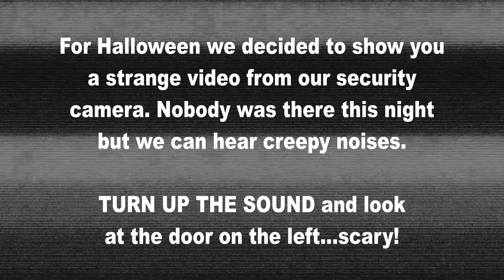Do you believe in Ghost? We do now!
Halloween is coming soon! To celebrate this event, we are sharing with you a disturbing video captured by our surveillance cameras. Watch and, above all, TURN UP THE SOUND.
Do you believe in ghosts? We do now.